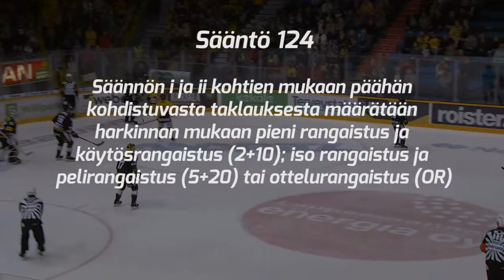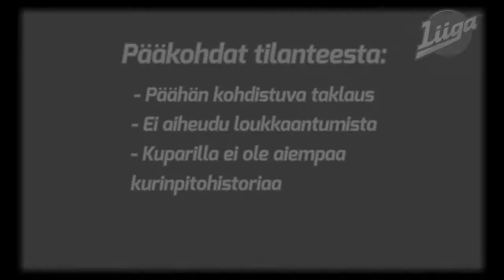Kurinpitokäsittely 2/2018-2019: Kärppien Rasmus Kuparille yhden ottelun pelikielto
Liigan kurinpitodelegaatio määräsi Kärppien hyökkääjä Rasmus Kuparille yhden ottelun pelikiellon lauantain SaiPa–Kärpät-ottelussa tapahtuneesta päähän kohdistuneesta taklauksesta.